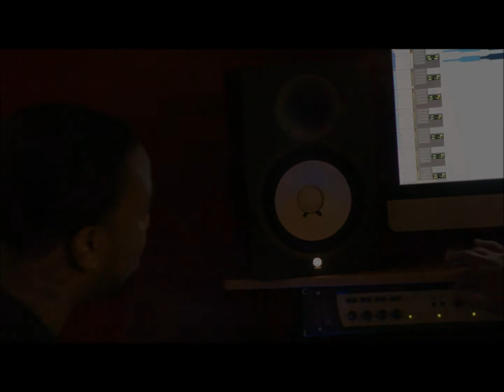HNIC & Team Eastside: LOCKED IN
Xxclusive Mag is back in the studio with HNIC Fam and Team Eastside as they do some heavy recording